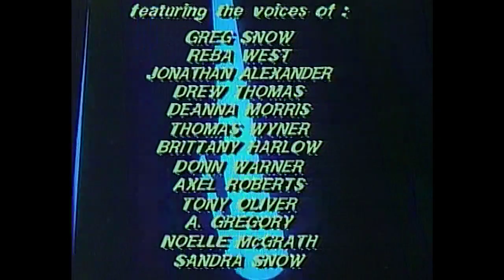Robotech End Credits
From Volume 8 of my DVD copy of Robotech - The Masters.